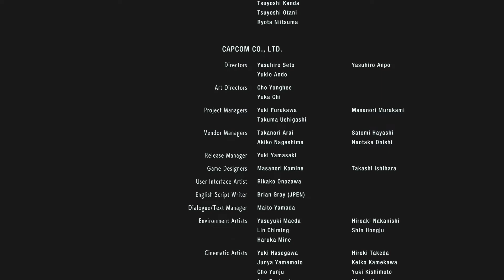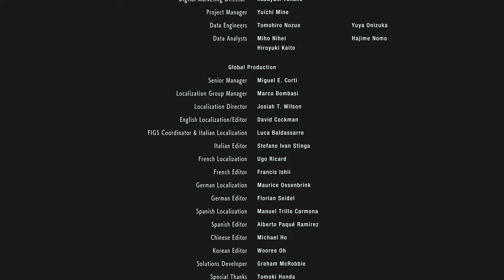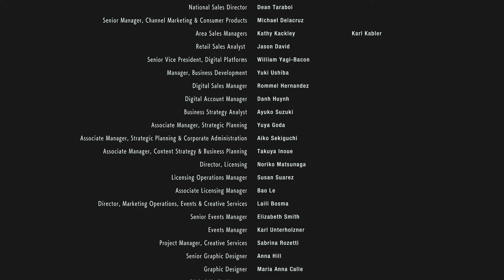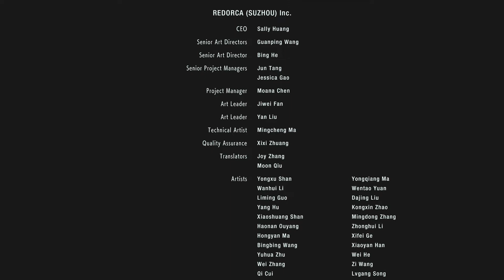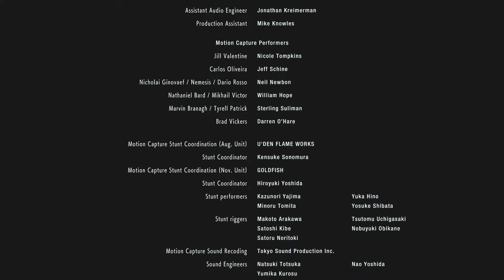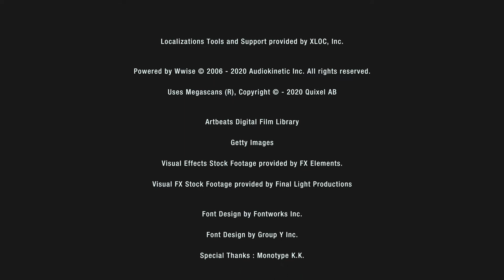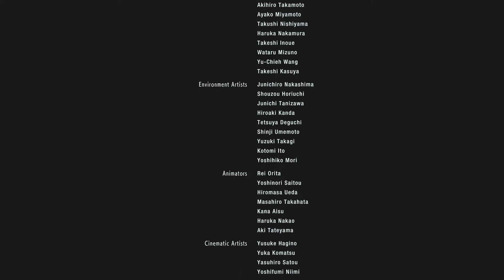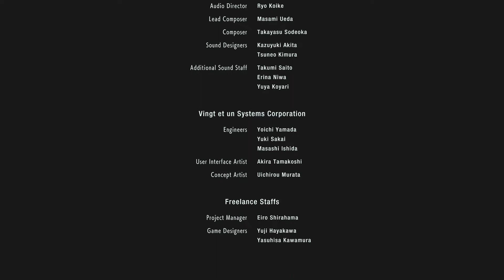RESIDENT EVIL 3 Remake capítulo 10 Final: Jill vs Nemesis doble batalla a muerte + ENDING y opinión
Décimo capítulo de la serie de Resident Evil 3 Remake último o FINAL gente espero les guste mucho.